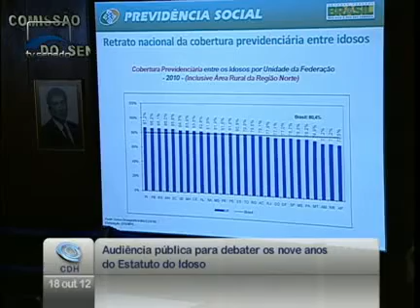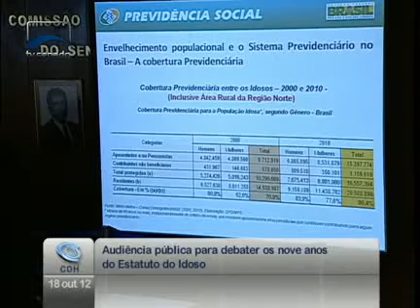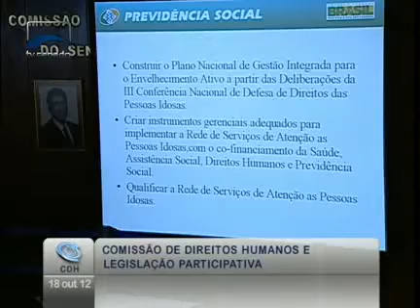Em debate sobre o Estatuto do Idoso, Cid Bertozzo fala da população previdenciária (reapresentação)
18/10/2012 - CDH - Em debate sobre o Estatuto do Idoso, Cid Bertozzo fala da população previdenciária (reapresentação)